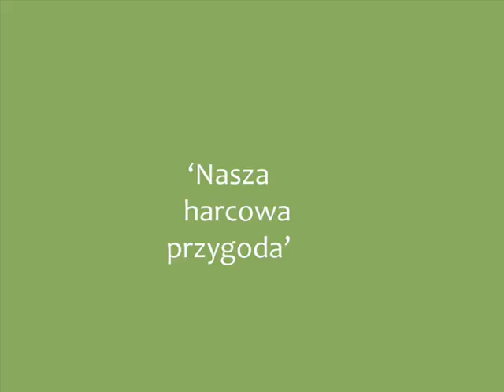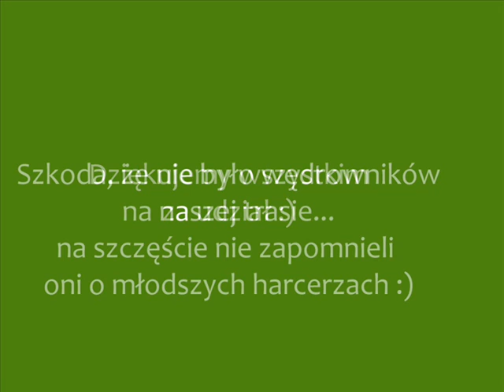28 Puszczańskie Harce - 'Nasza harcowa przygoda'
Film prezentujący harcerzy i harcerki (oraz organizatorów) podczas 28 Puszczańskich Harców, które odbyły się w dniach 21-23 maj 2010.